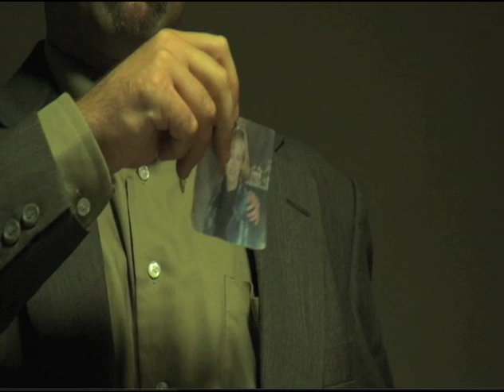Melissa Lee Movie Roles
Melissa Lee in various film roles over the past year.